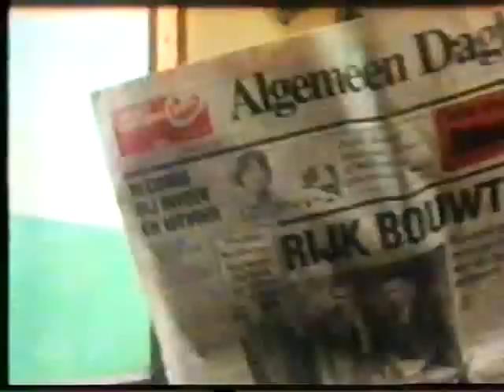reclame - ad / algemeen dagblad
dutch commercial nederland ruud gullit